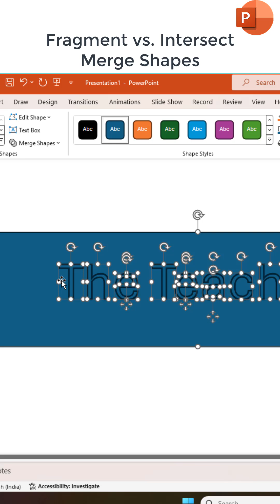How To Use Merge Shapes Fragment vs Intersect Command in PowerPoint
Learn the difference between the Fragment and Intersect commands in PowerPoint's Shape Format tab with this quick and easy tutorial! In this video, I'll show you how to use these powerful tools to customize your text shapes. Follow along as we:

Insert a Rectangle shape and WordArt.
Use the Fragment command to break text into individual letter shapes.
Delete unnecessary fragments and customize your letters using Shape Format tools.
Discover how the Fragment command gives you flexibility with individual letters, while the Intersect command converts text into a single shape. Perfect for adding unique touches to your presentations!